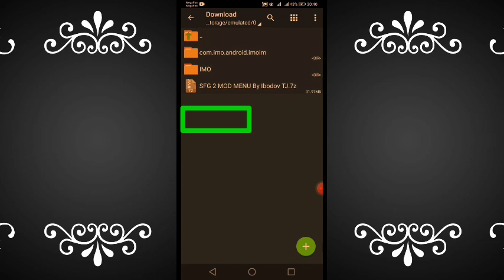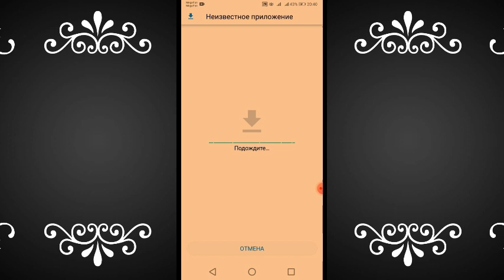SFG 2 MOD MENU V1 BY ME